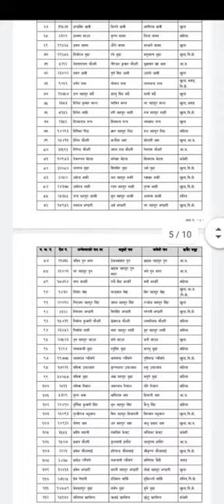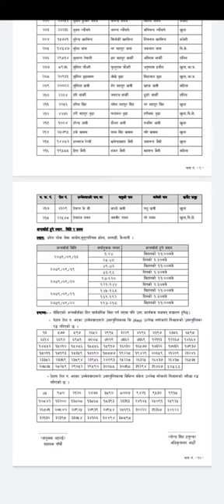sudurpachim ban raxak ko result aayo hai#short